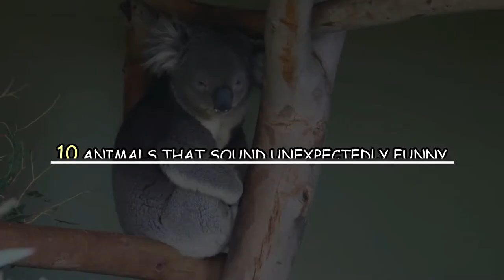10 Most UNEXPECTED And FUNNY Animal Sounds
Most animals make the expected sounds we all know and which make them famous and recognizable, but some creatures really make funny noises which almost makes this video a 'try not to laugh video!'
In todays top 10 list we selected 10 animals which you probably don't recognize right away.
Please keep watching till number one and don't try to laugh!

10. Koalas
9. Cheetahs
8. Ostriches
7. Piranhas
6. Red Foxes
5. Walruses
4. Hyenas
3. Elk
2. Dolphins
1. Desert Rain Frog